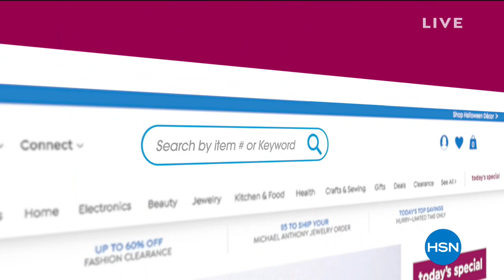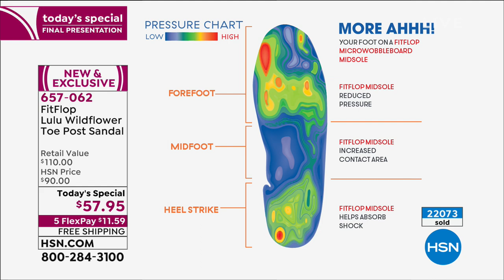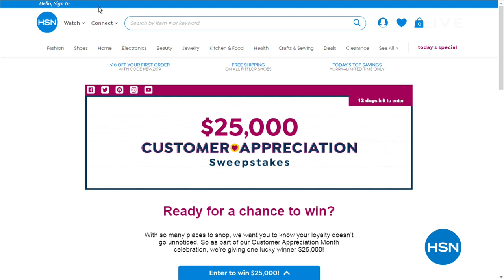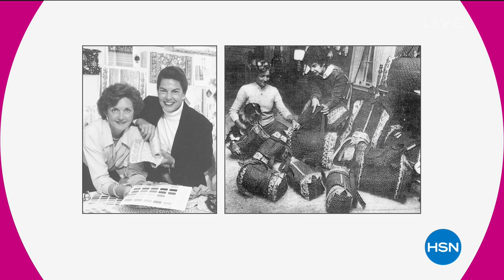HSN | The List with Colleen Lopez 04.18.2019 - 09 PM